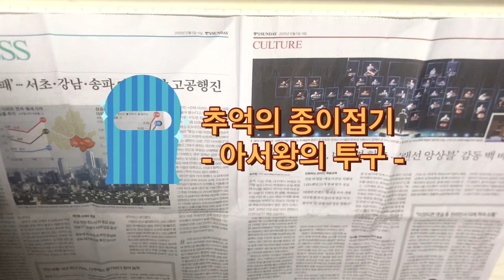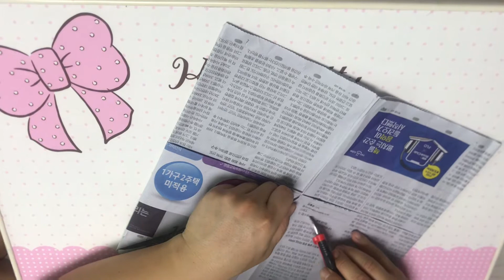추억의 종이접이 - 아서왕의 투구 - ^^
어릴적 학교 수업이 끝날 쯤 예고 없이 비가 내리던 날 부모님 두 분다 일터에 가시고, 혼자 비를 맞으면 집에 가야 할 때 두꺼운 신문지로 접어서 머리에 쓰고 집으로 뛰어가던 추억의 아서왕의 투구를 접어 보았네융 ^^ 아 ~ 옛날이여